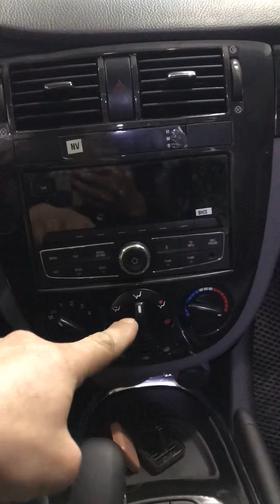2 февраля 2022 г.